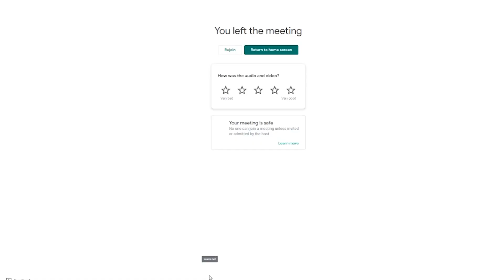English Trivia Game Show - Jeopardy!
Join Ester, Vitor, and Kian for a fun English lesson where we play a trivia game together! Comment any questions you have :) Vlw!